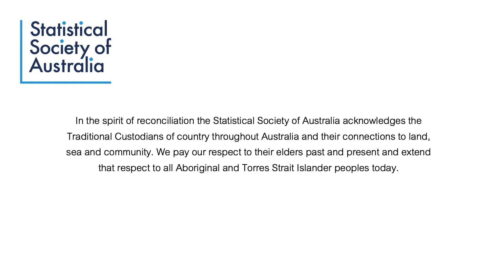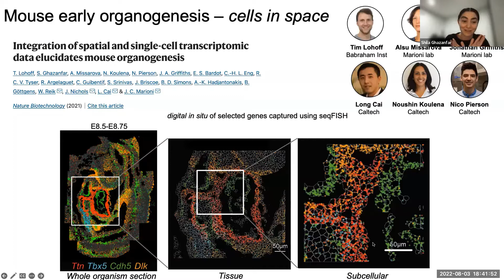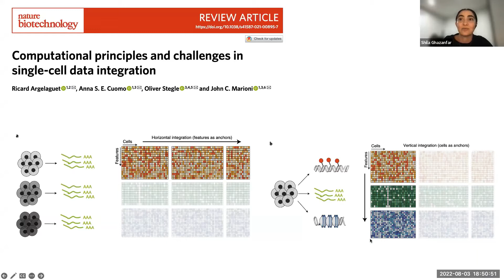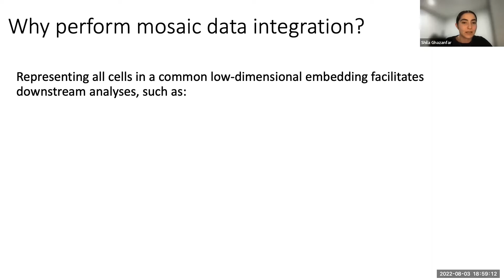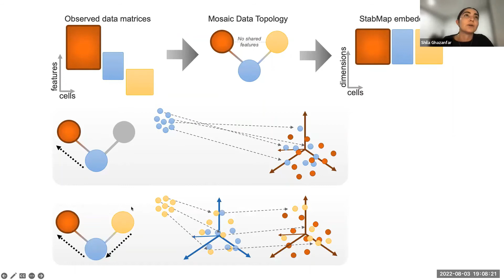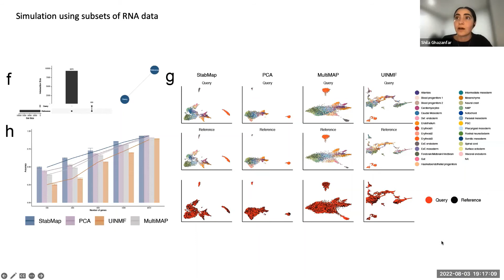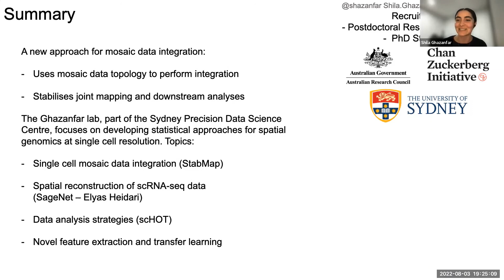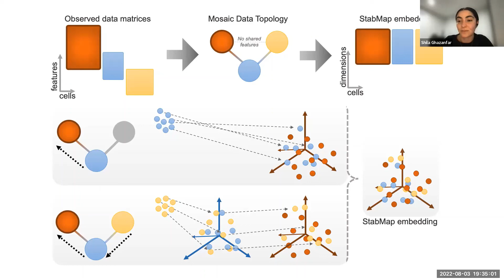Shila Ghazanfar Mosaic single cell data integration